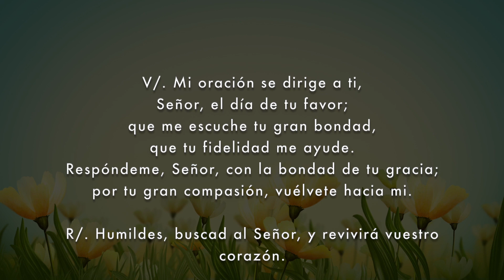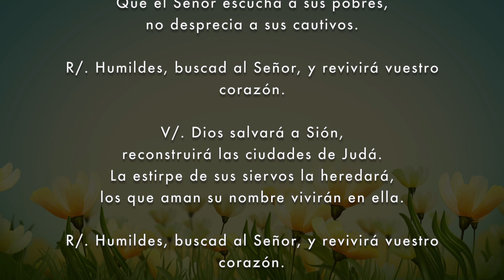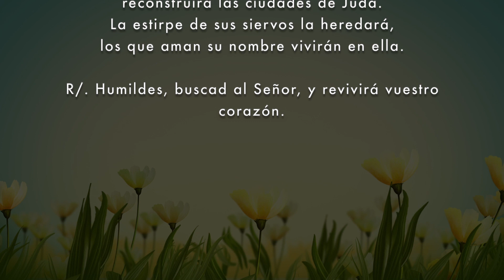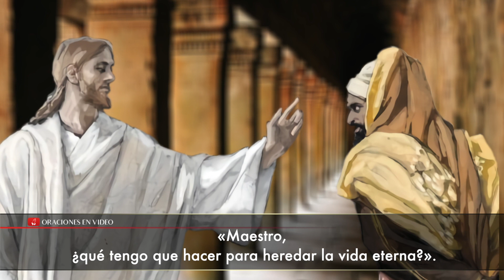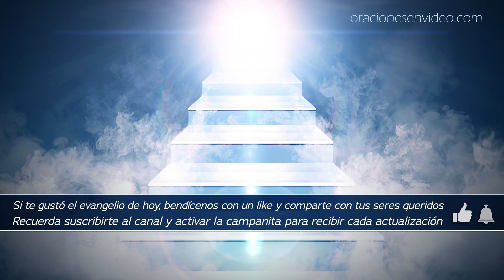Evangelio de hoy Domingo 14 Julio 2019